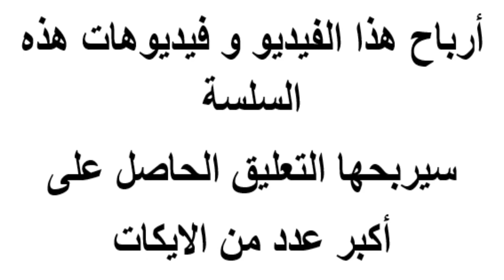علاج السلوليت الهالات السوداء الترهلات الخطوط البيضاء نهائيا ب الكاربوكسي| السلسلة الثقافية (2)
علاج السلوليت نهائيا الهالات السوداء الترهلات الخطوط البيضاء ب الكاربوكسي carboxythèrapie

اللهم صل وسلم على أشرف المرسلين نبينا محمد
اللهم لا إله الا انت سبحانك إني كنت من الظالمين فاغفر لي وارحمني فانت خير الراحمين